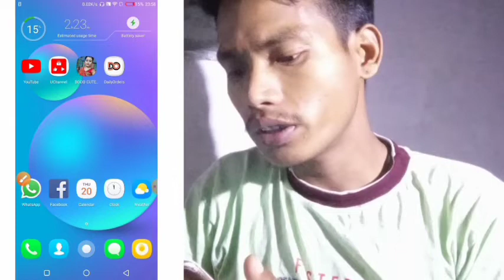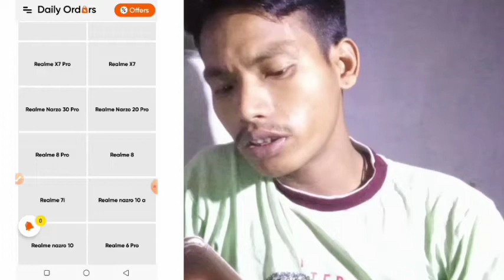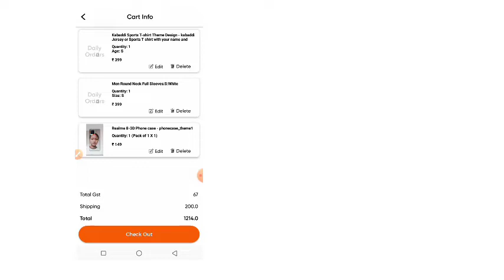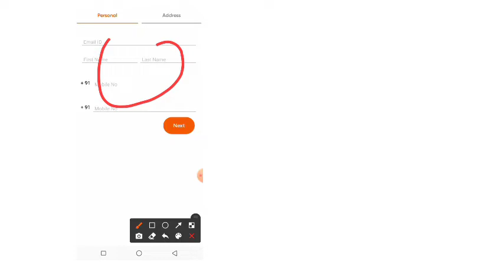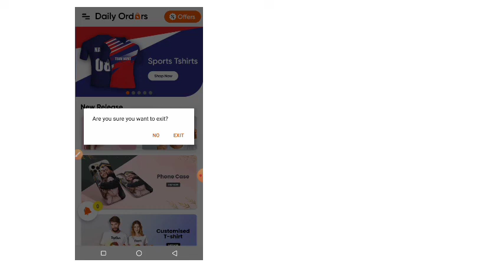How to order your mobile with your own photo on the back side of the bar? education , Technology ,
How to order your mobile with your own photo on the back side of the bar? education , Technological
The is Bodo language Video

 ||Roast Bodo Video New 2021 || Vira